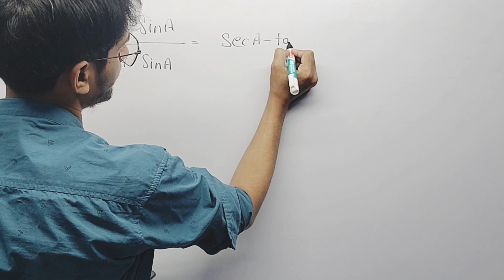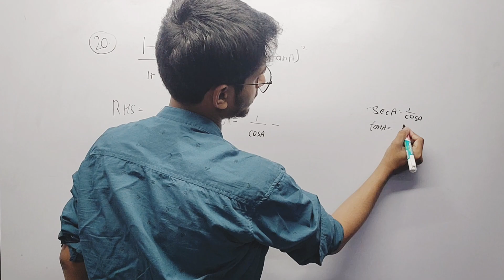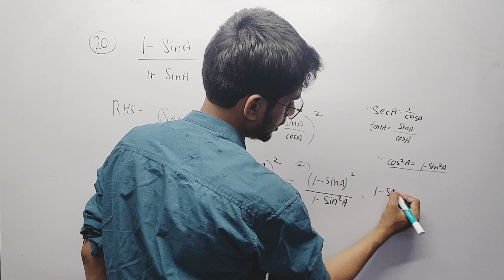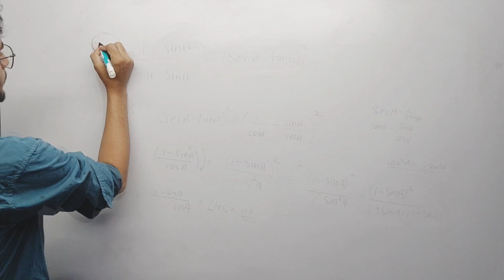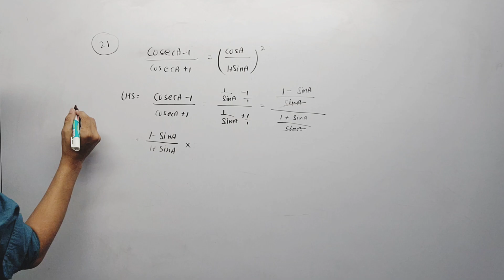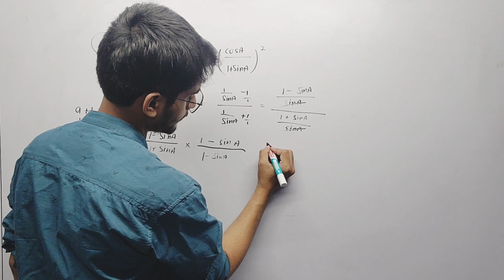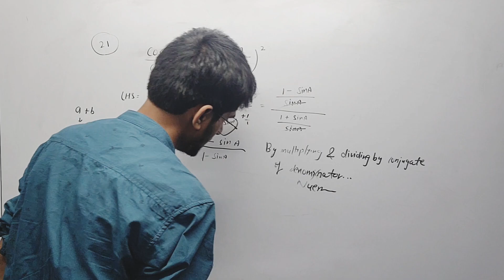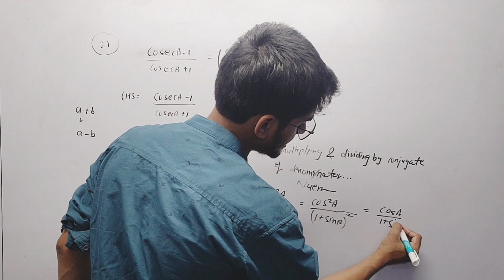10 Class 10 | Chapter 21 Trigonometry | Selina Publication 2025 New Edition | Q.20-Q.21 | ICSE BOARD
Class 10 | Chapter 21 Trigonometry | Selina Publication 2025 New Edition | Q.20-Q.21 | ICSE BOARD